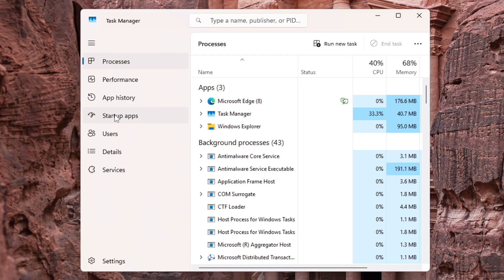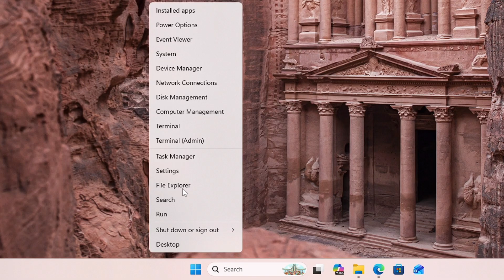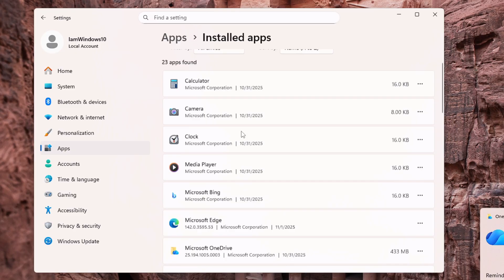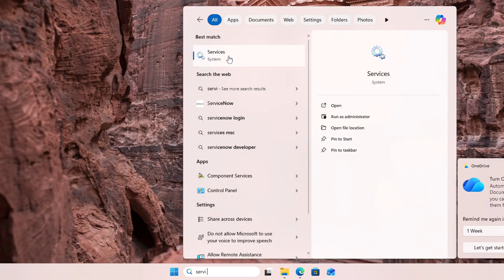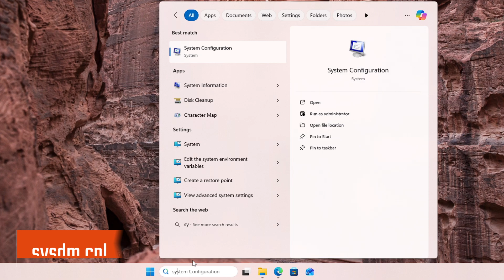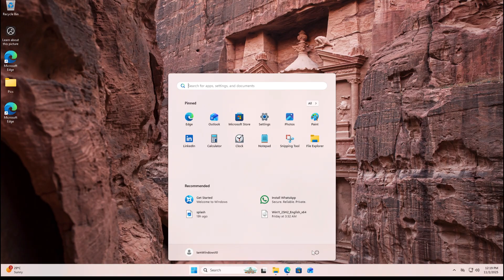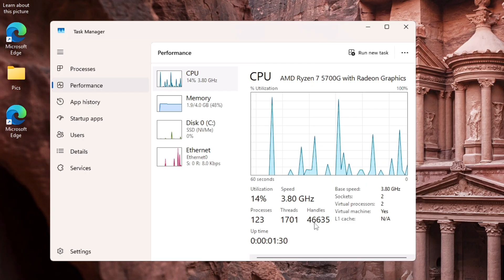Reduce PROCESSES on Windows in Just 5 Minutes (Faster PERFORMANCE) 2025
Apply this 4 simple steps to lower processes, threads and handle count on Windows device to speedup performance and fix lag problem.

▬▬▬▬▬▬▬▬▬ஜ۩۞۩ஜ▬▬▬▬▬▬▬▬▬
▬▬▬▬▬▬▬▬▬ஜ۩۞۩ஜ▬▬▬▬▬▬▬▬▬

☑ Watched the video!
☐ Liked?